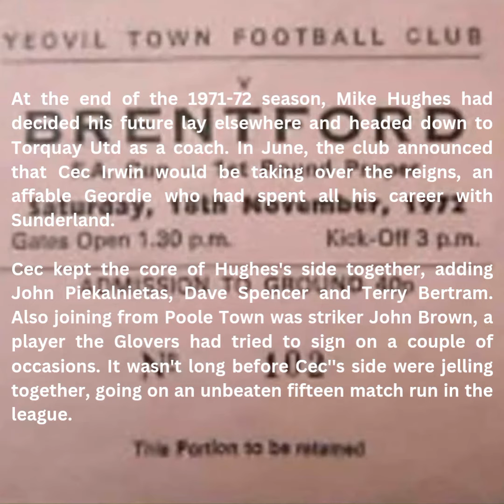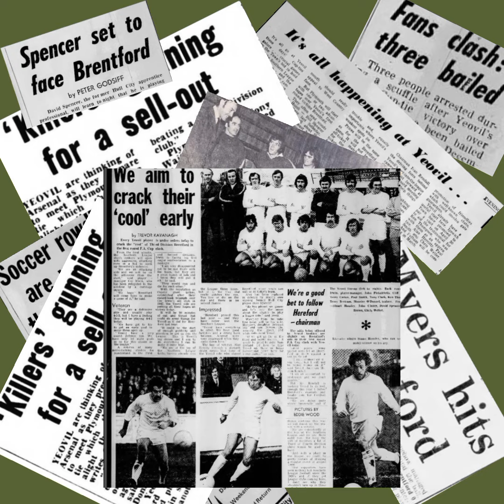𝟭𝟲𝘁𝗵 𝗡𝗼𝘃𝗲𝗺𝗯𝗲𝗿 - 𝗠𝗮𝘁𝗰𝗵 𝗼𝗳 𝘁𝗵𝗲 𝗱𝗮𝘆